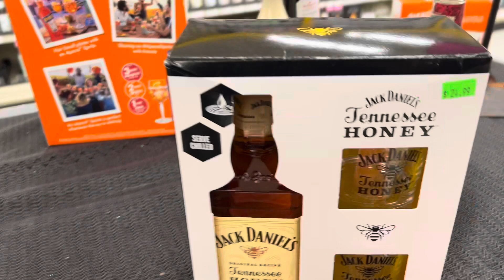Vlogmas day 11 Don’t forget to do something for someone this holiday!!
This holiday day season is about giving and spreading love. Make sure you do something for someone small or big, it’s the thought that counts.😙🫶🏼🩷